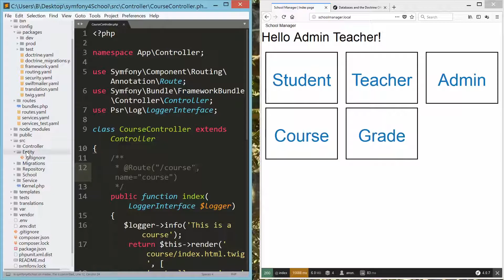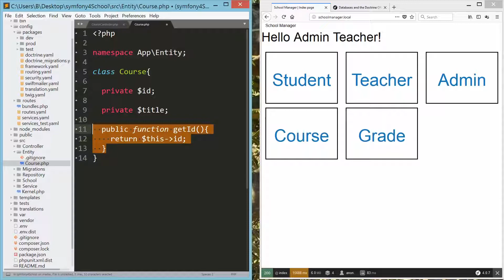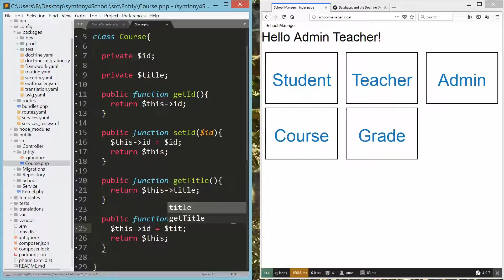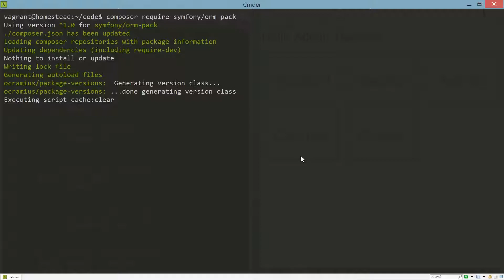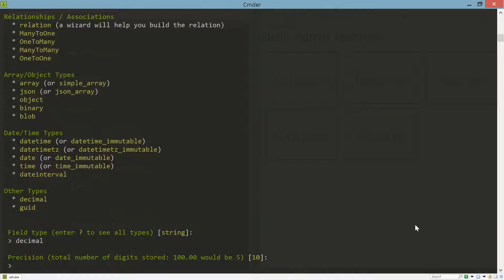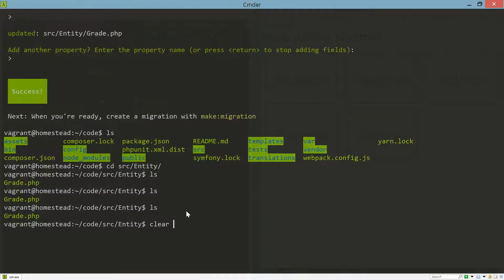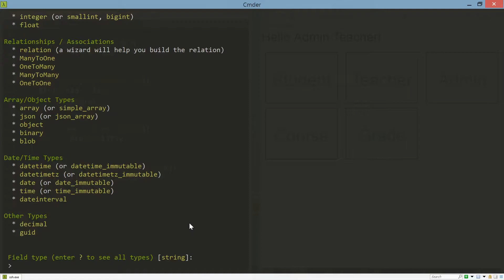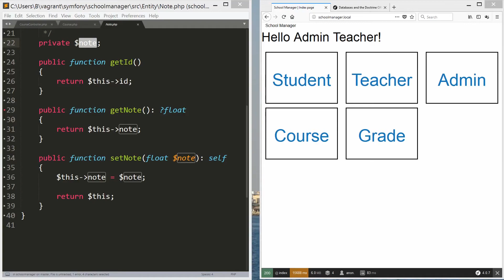Symfony 4 : Les entités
Dans cette vidéo nous allons voir le fonctionnement des entités sur symfony 4.